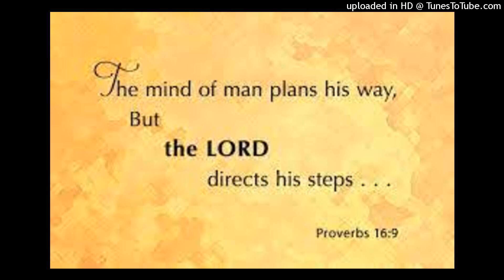The Lord Helps Story